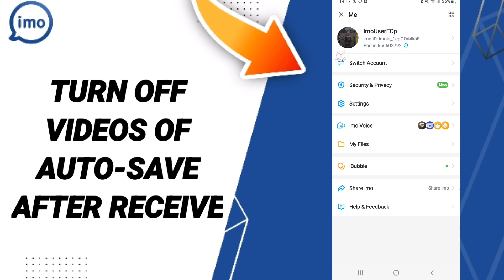How To Turn Off Videos Auto-Save After Receive On Imo app